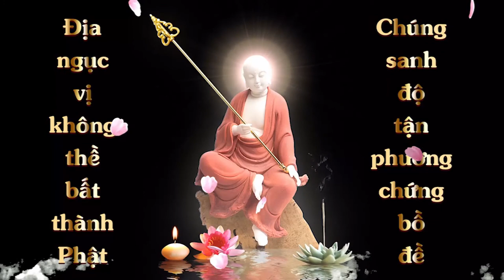Vẽ Tranh Địa Tạng Bồ Tát lần 2 | Lưu Thanh Trúc | Cộng Đồng Địa Tạng Bồ Tát